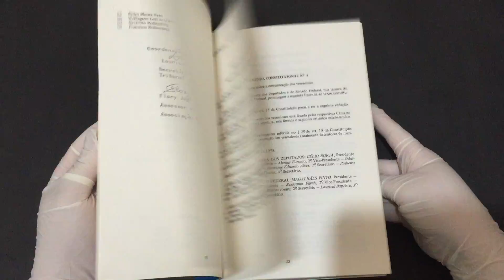Compre Agora:Notícias e Comunicados